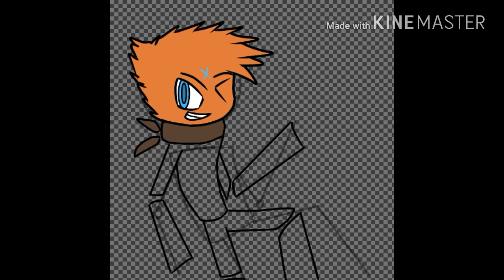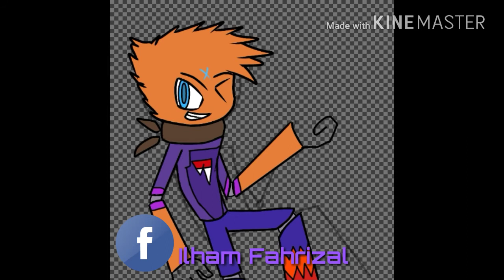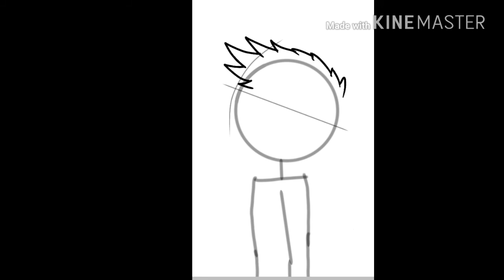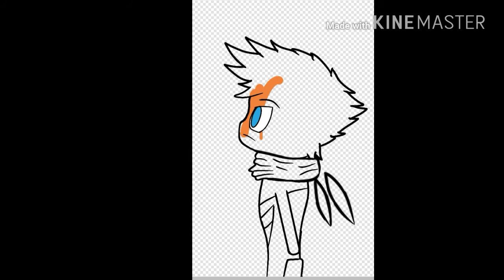Ilham Fahrizal Art l Speedpaint Art | my Oc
Hello everyone welcome back with me Ilham Fahrizal Art..! This video not for my friend in Facebook but this is video i mix all my speedpaint art on IBIS PAINT X.

So anyway this Speedpaint Art will be Countine or next week i will Draw Mhavin. don't be to late ok.

Tool for Speedpaint Art and other :
IbisPaint X
Sketsa
Anime it
Eraser background

Tool for edit video :
Kinemaster